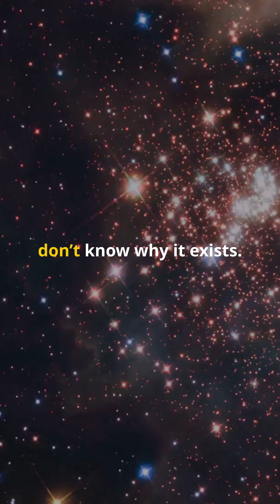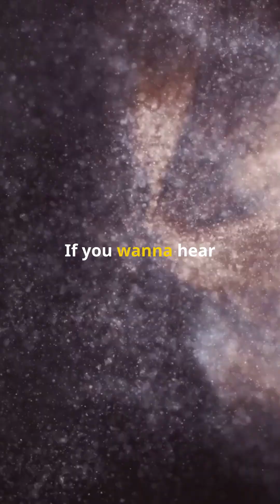Awesome facts about space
From glass rain and ghost stars to rogue planets and galactic cannibalism, here are 10 of the strangest things we’ve found in the cosmos.

🌌 Prepare to get your mind warped—in under 60 seconds.